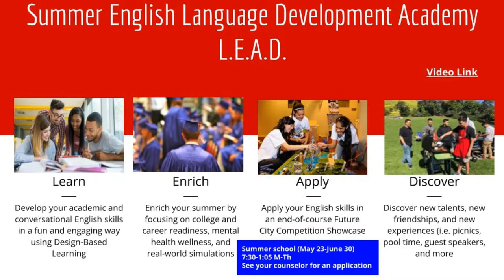ELD Summer Academy Mandarin